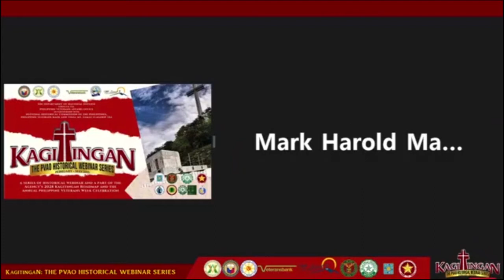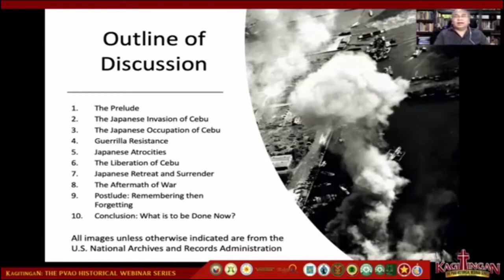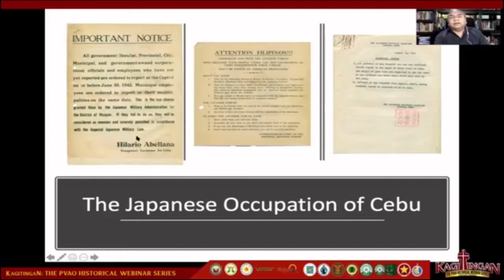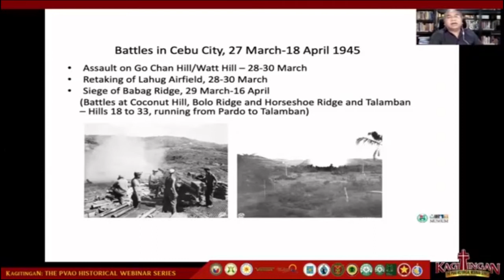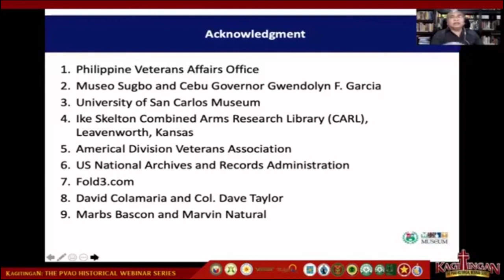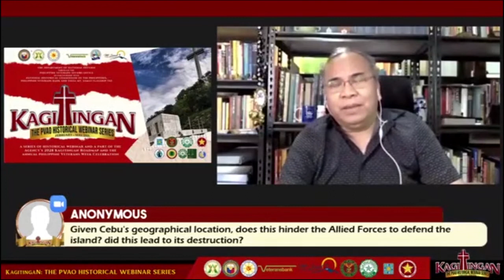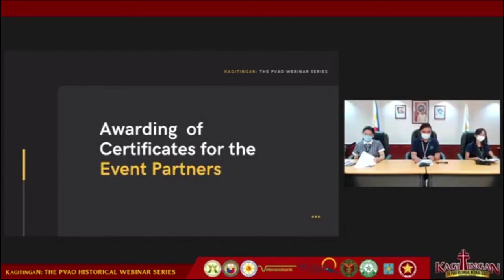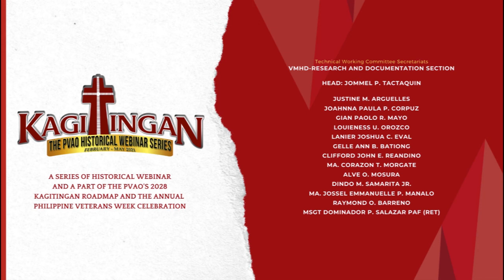Kagitingan- PVAO Historical Webinar Series EP 10: History of Cebu during the Second World War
Join us in the final episode of PVAO Historical Webinar Series with our resource speakers, Dr. Jose Eleazar R. Bersales. Today's webinar will tackle the guerilla movements in Cebu and the events that transpired on the island during the Second World War.

The webinar will be followed by a short closing ceremony where we will be joined by resource speakers from our previous episodes.